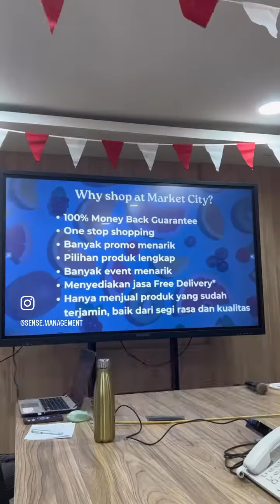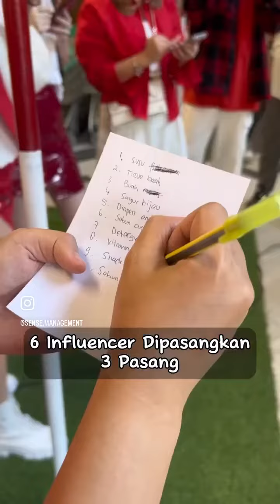MARKET CITY x SENSE TALENT MANAGEMENT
Sense Talent Management telah bekerjasama dengan 2000+ clients dan 5000+ talents.